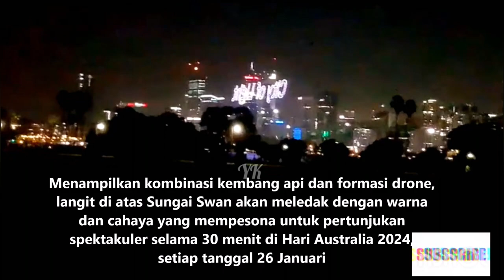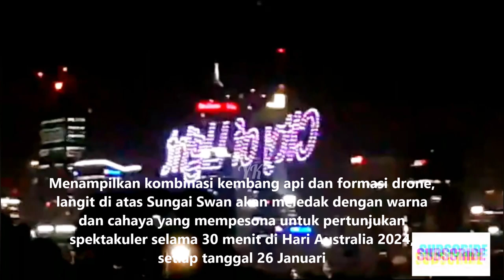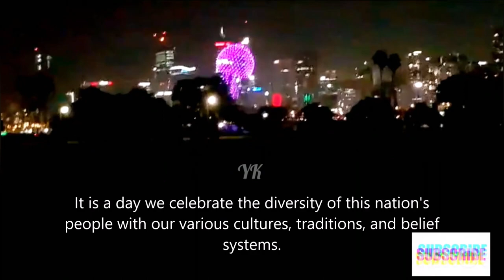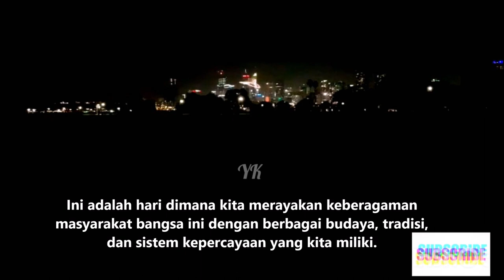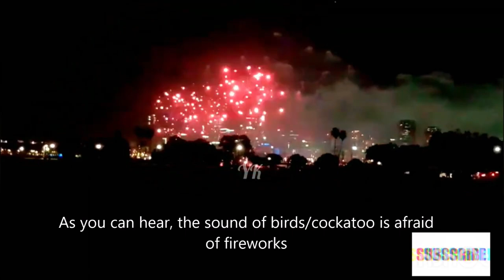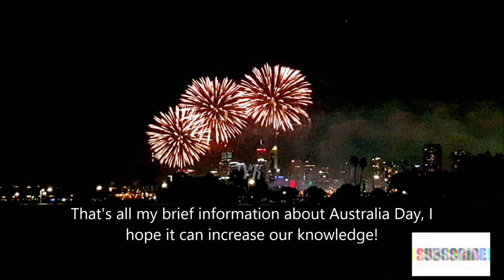The River Exploded With Color And Dazzling Lights #042 - Birds were frightened by the sounds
Apa itu perayaan hari Australia Day? Mudah - mudahan informasi ini bisa sedikit menambah pengetahuan kita bersama! Di atas sungai meledak dengan warna-warni dan cahaya yang menyilaukan! Tapi kali ini kita menyaksikannya agak sedikit menjauh dari kembang api karena anak2 takut dengan suara ledakannya.

What is the Australia Day celebration? Hopefully, this information can increase our collective knowledge a little! But this time we saw him a little away from the fireworks because the children were afraid of the sound of the explosions.